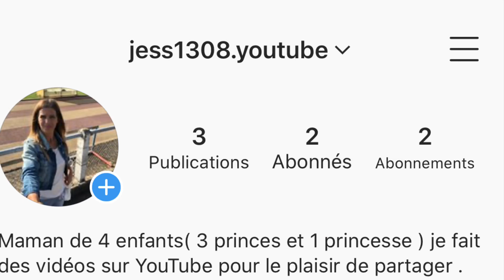VENEZ ME REJOINDRE SUR INSTAGRAM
- Je viens de créer un compte Instagram pour ma chaîne YouTube , je partagerai de tout sur ce compte . N’hésitez pas à venir me rejoindre .